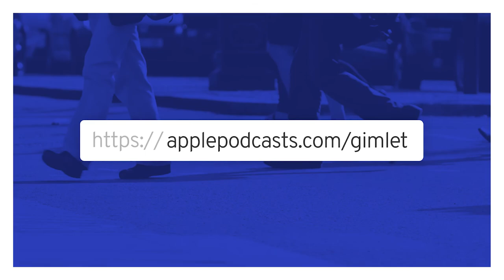The World's Most Intuitive Virtual Assistant | Sandra by Gimlet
Helen’s always dreamed of ditching her hometown, so when she lands a job at the company that makes Sandra, everyone's favorite A.I., she figures it’s the next-best thing. But working behind the curtain isn’t quite the escape from reality that Helen expected.

All episodes out April 18